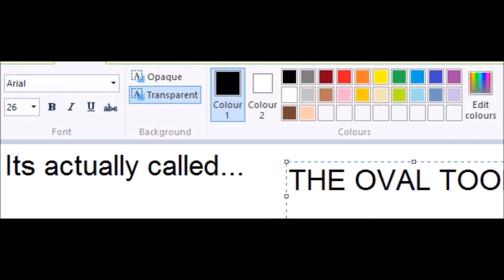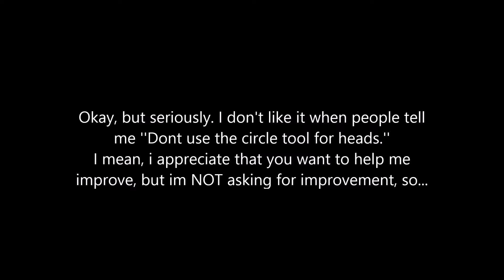THE OVAL TOOL!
I had to say this... lol